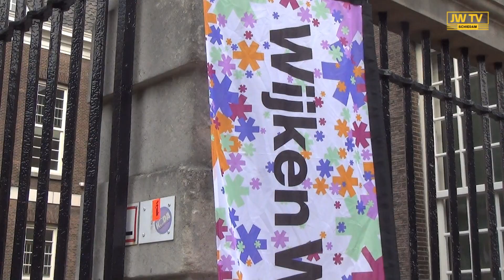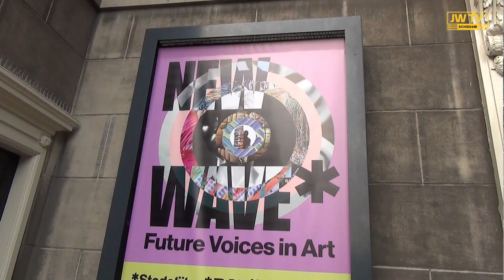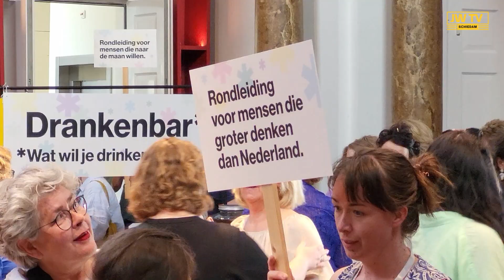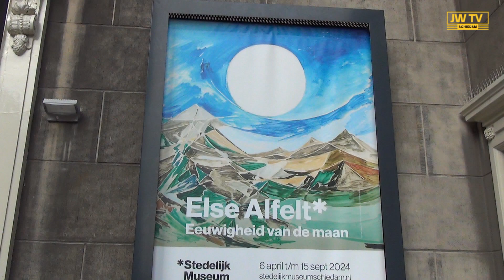Stedelijk Museum ontvangt bewoners Schiedam - Zuid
Bewoners van Schiedam - Zuid waren vrijdagavond te gast in het Stedelijk Museum Schiedam. JW TV ging ook even langs.